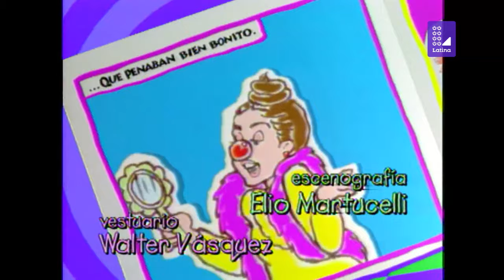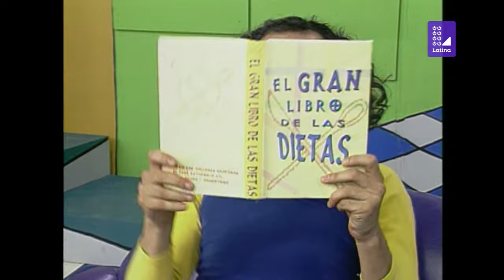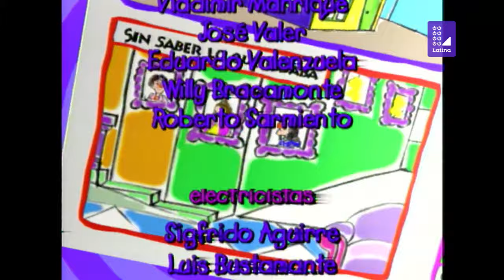Pataclaun - Capítulo 44 | Temporada 1